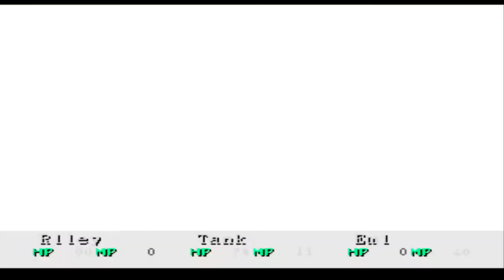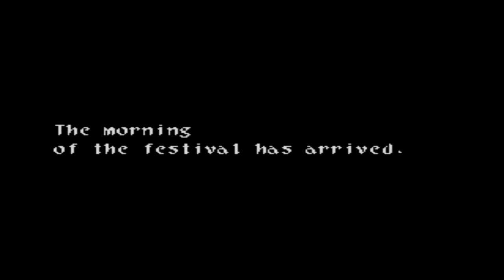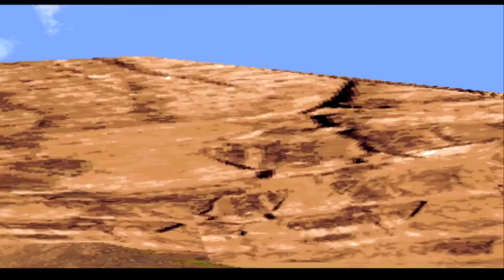Your sword has severed my past~Wild Arms #2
Hey guys! Welcome back to Wild Arms! In this episode, we go through Lolithia's Tomb, and find something interesting inside it.